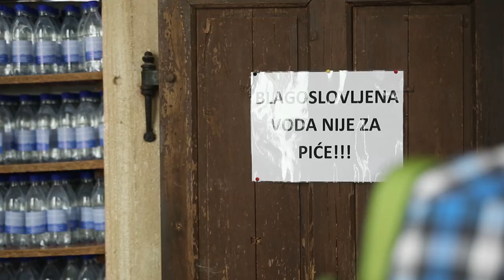Kardinal Bozanić predvodio misno slavlje na blagdan Velike Gospe u Mariji Bistrici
Nacionalno svetište Majke Božje Bistričke. Središnje euharistijsko slavlje u crkvi na otvorenom bl. Alojzija Stepinca predvodio je zagrebački nadbiskup kardinal Josip Bozanić.